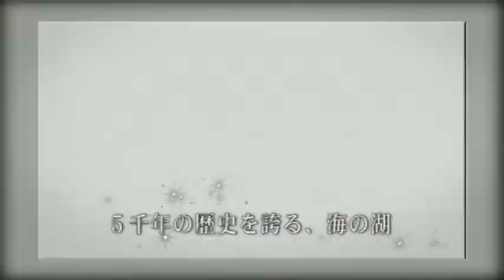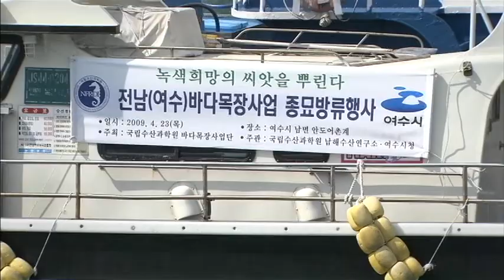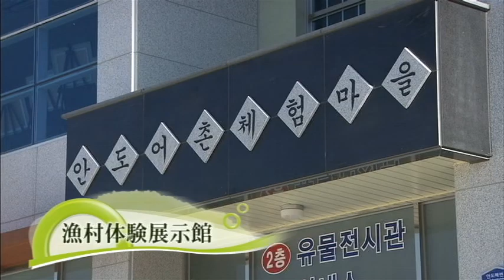韓国島旅行 (麗水.9) アン島 (日本語) 安島 Ando 안도 (Japanese Ver.)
韓国島旅行 (麗水.9) アン島 (日本語) 安島 An-island 안도 (Japanese Ver.)